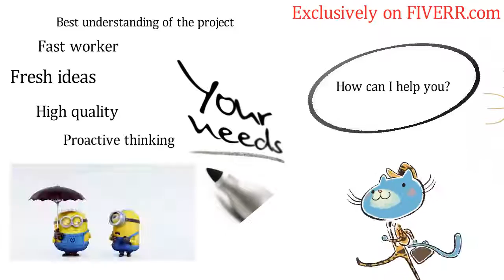Pk Fiverr 2015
The term whiteboard animation comes from the process of someone drawing on a whiteboard and recording it. The actual effect is a time-lapse, or sometimes stop-motion. Actual animation is rarely used but has been incorporated. Other terms are video scribing, and animated doodling. These video animation styles are now seen in many variations, and have taken a turn into many other animation styles. With the introduction of software to create the whiteboard animations, the process has many different manifestations of varying quality.